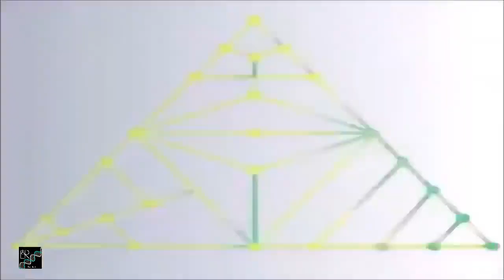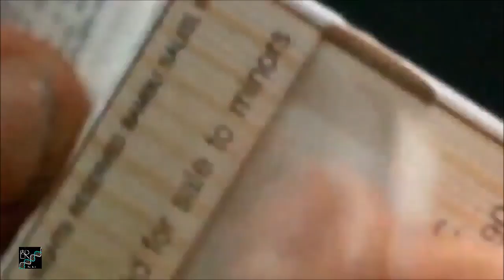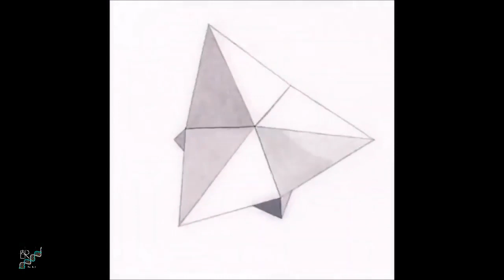RetroRemix - BOOK OF LOVE + THE CHEMICAL BROTHERS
BOOK OF LOVE - Tubular Bells (1988)
THE CHEMICAL BROTHERS - Hey Boy, Hey Girl (1999)
I do not claim ownership of this song nor
picture/video... I am not making a profit from this... all credit goes to the author. If the rightful owner wants to remove it only has to notify me ...Enjoy and support the artists
Non profit, no commercial channel. This video is for recreational purposes only.